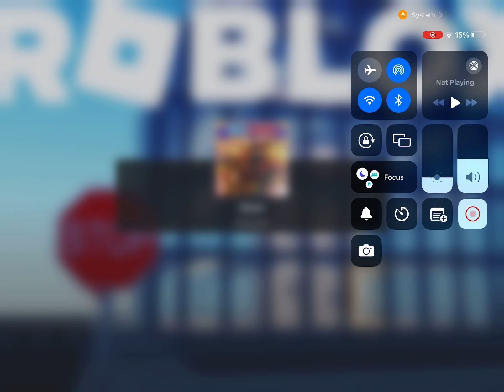so i made a clan in roblox bedwars… (how to join xCCA + we got #1 #2 and #3 on monthly wins)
my discord is chinny0001